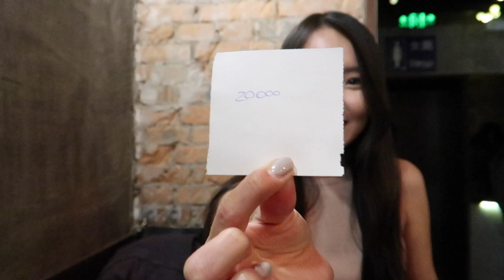Salaries in Beijing | How Much Do People Make in China? 北京收入调查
How much do people earn in Beijing? A lot of people were asking me about this question, so I decided to ask 10 strangers outside. Watch this video until the end, you will be definitely surprised, thanks!

Thanks 💙